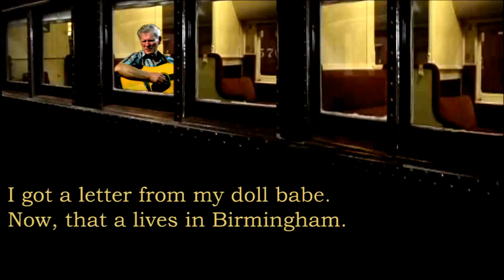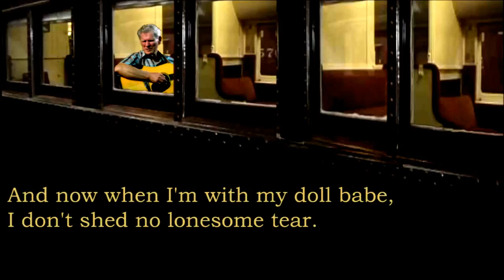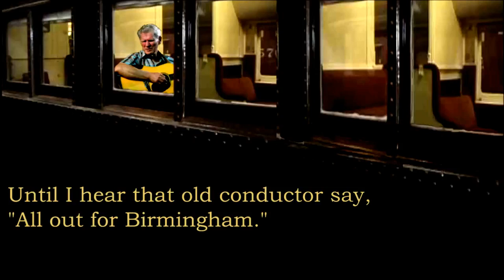Southbound Passenger Train Doc Watson and the Boys with Lyrics